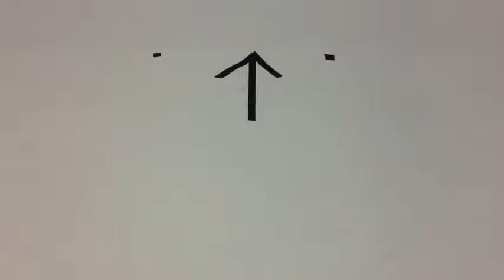BIGBANG's Seungri - Challenged PSY's Gangnam Style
·o· belloo